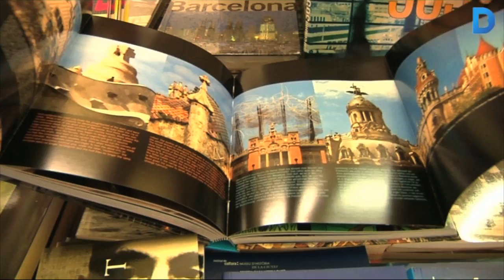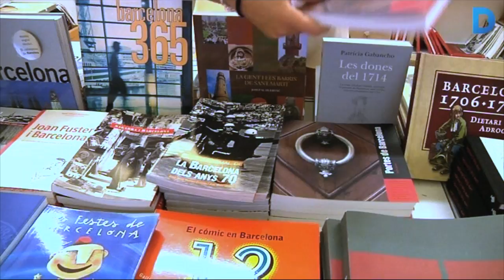La fira del llibre Antic fa 40 anys al passeig de Gràcia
La Fira segueix sent un punt de contacte clau entre llibreters i vianants acostant-los al llibre antic. Pels 40 anys de la Fira al Passeig de Gràcia s’ha organitzat una exposició sobre el modernisme en aquesta Via tant important de la ciutat de Barcelona. Més informació